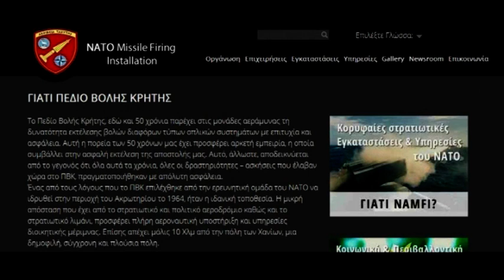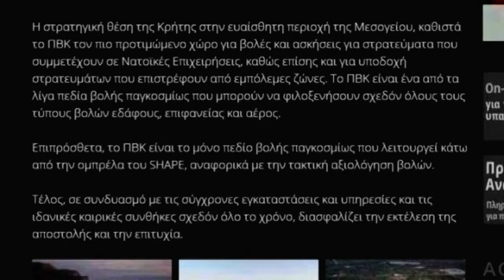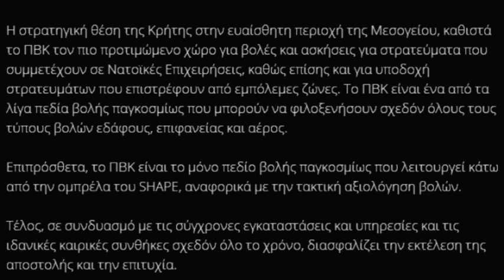ΜΗΝ ΤΟ ΕΠΙΤΡΕΨΕΙΣ! (νέο αφιέρωμα της Μονής του Προφήτη Ηλία για το Ραντάρ Π.Β.Κ.)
Η Ιερά Μονή Προφήτη Ηλία Θήρας, στα πλαίσια του μακροχρόνιου αγώνα της να αποκατασταθεί το περιβάλλον της από την οχληρή και καρκινογόνο εγκατάσταση του Ραντάρ του Πεδίου Βολής Κρήτης (Π.Β.Κ.), σας παρουσιάζει ένα βίντεο- αφιέρωμα, το οποίο επιχειρεί εκ νέου την ευαισθητοποίηση της κοινής γνώμης.

 Καλούμε ιδίως τους Θηραίους πολίτες να μας συμπαρασταθούν σε περίπτωση που οι υπεύθυνοι του Ραντάρ Π.Β.Κ. επιχειρήσουν την αναμενόμενη αναβάθμιση με την εγκατάσταση του ραδιοθόλου.

Αξίζει να δείτε το βίντεο

και να το προωθήσετε στην ιστοσελίδα σας ή στο facebook.
Eκ της Ιεράς Μονής.

Ευχαριστούμε πολύ τον κ. Παναγιώτη Σπηλιόπουλο που είχε την επιμέλεια του βίντεο.